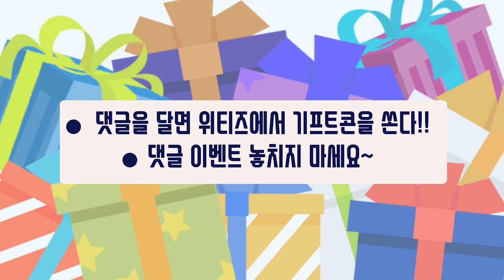중학교 핵인싸가 말하는 인싸되는 꿀팁 ㅋㅋㅋㅋㅋ#중딩#인싸#인기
댓글과 함께 이메일 주소를 남겨주세요~
추첨을 통해 기프트콘을 보내드립니다^^